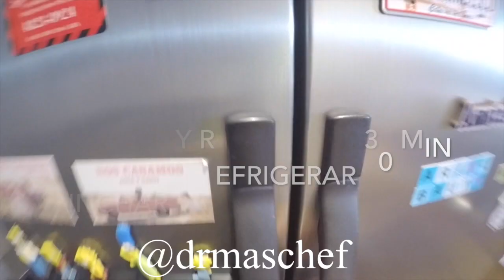TARTA CREMA DE MANI "BON O BON"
BASE:
350 GRS DE HARINA 0000
120 GRS DE AZUCAR
1 CDTA DE POLVO DE HORNEAR
150 GRS DE MANTECA
1 CDTA ESENCIA DE VAINILLA
2 HUEVOS
RELLENO:
200 ML CREMA DE LECHE
3 CDAS DE MANTECA DE MANI
CUBIERTA:
180 GRS CHOCOLATE SEMIAMARGO
180 ML CREMA DE LECHE
CHOCOLATE BLANCO CN